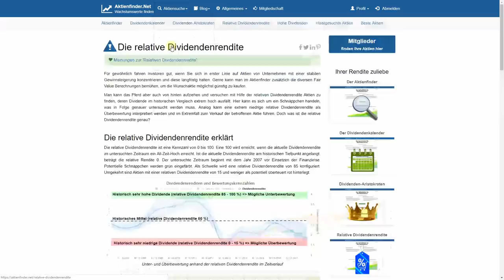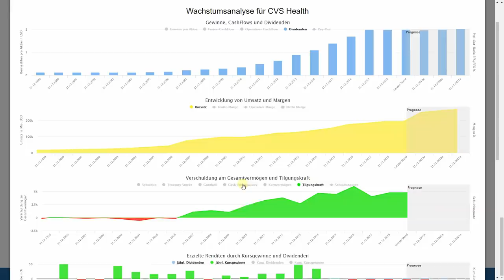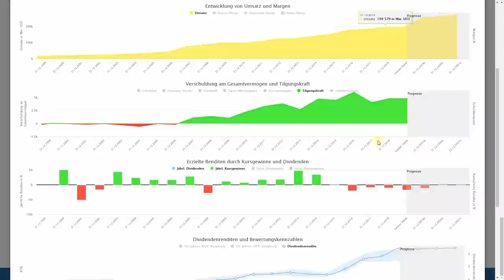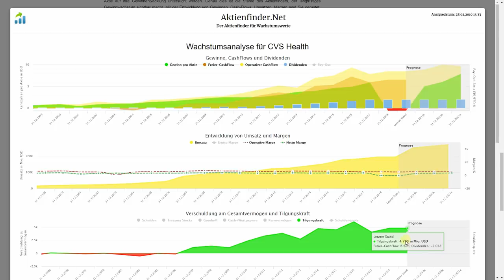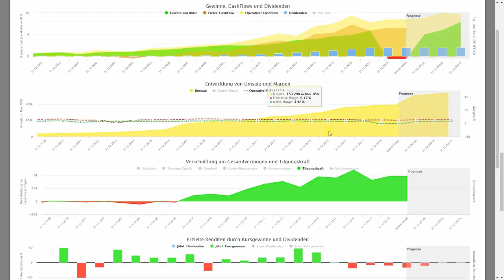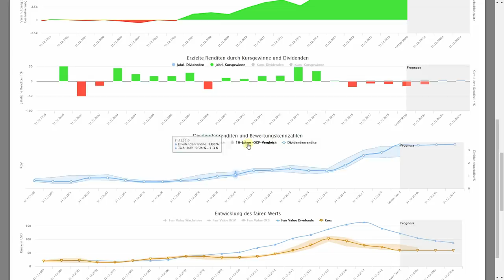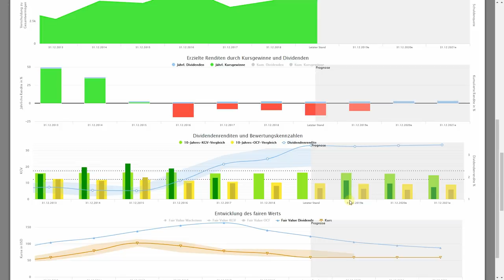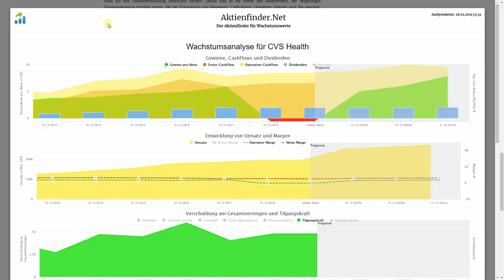CVS Health Aktie - Schnäppchen für Dividendenjäger?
Die Aktie von CVS Health wirft aktuell eine Dividendenrendite von 3,4% ab und ist damit auf ein Allzeithoch geklettert. Ursache für den starken Anstieg der Dividendenrendite ist ein Kurssturz der Aktie. In einem solchen Fall stellt sich die Frage, ob der Kauf der Aktie der Griff ins fallende Messer ist oder Investoren eine günstige Einstiegschance vor sich haben.
In diesem Video stelle ich das Unternehmen kurz vor, gehe auf die Ursachen des Kursverlusts inklusive Ausblick ein und beschäftige mich abschließend mit der aktuellen Bewertung der Aktie.